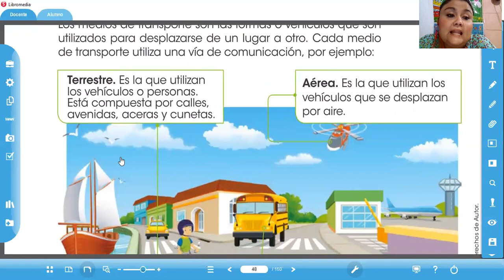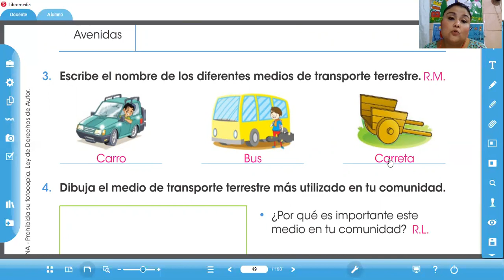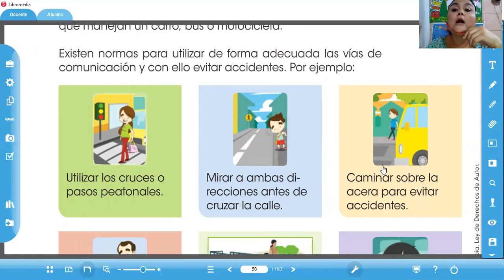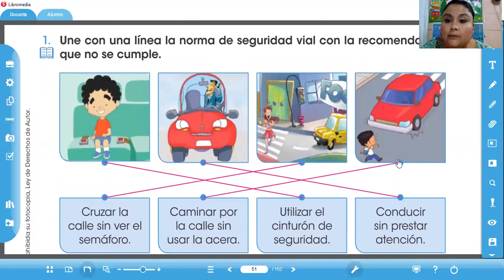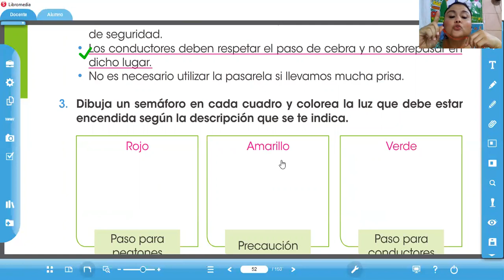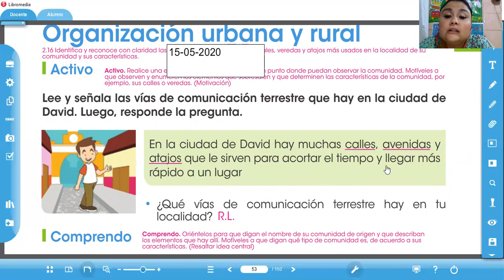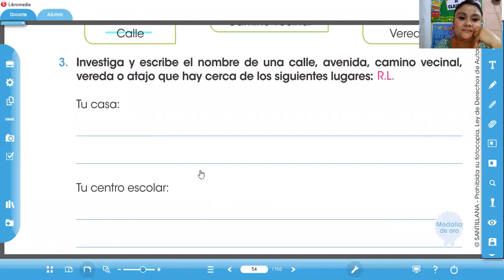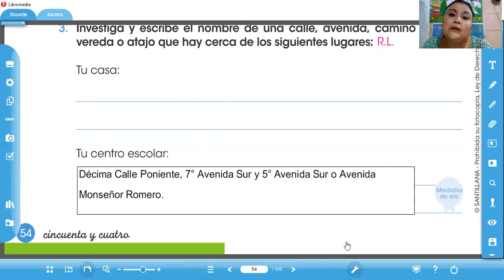Clase sociales 48 a 54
Clase de Sociales